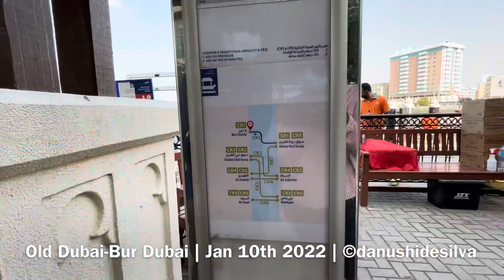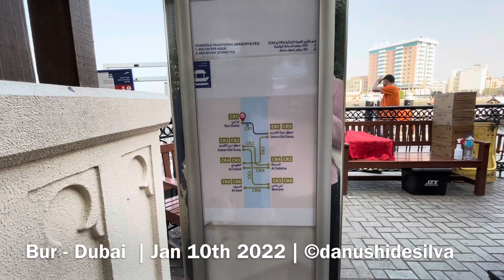Ferry crossing in Deira ⛴